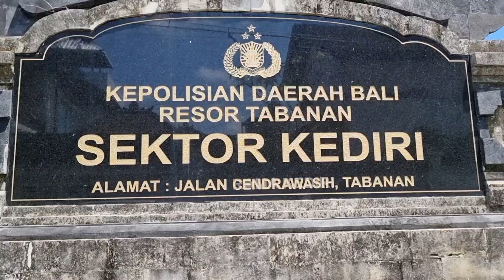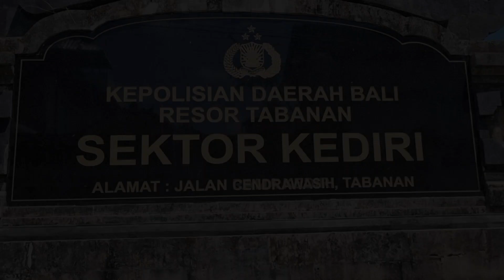Pemberian Reward anggota Polsek Kediri Polres Tabanan Bali Oleh Kapolsek Ni Luh Komang Sri Subakti